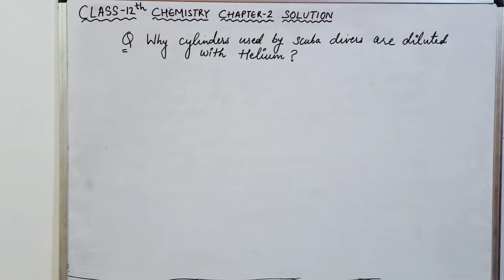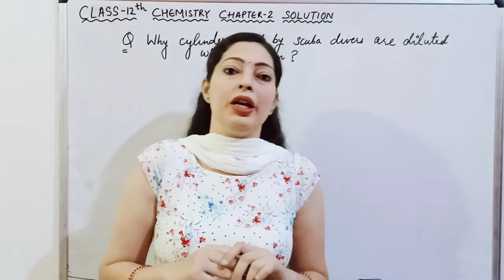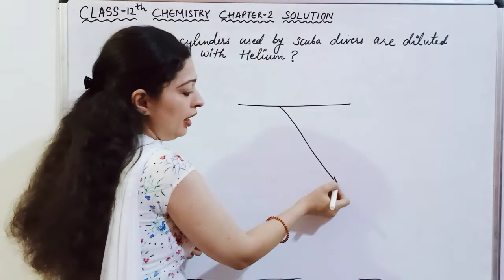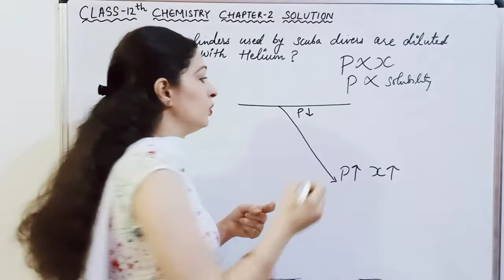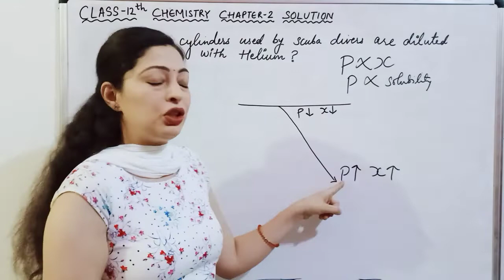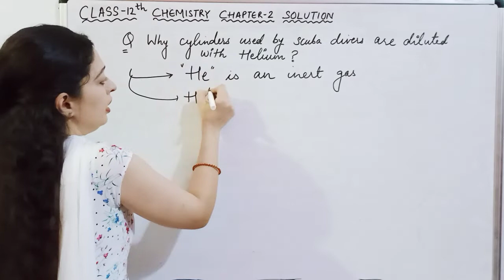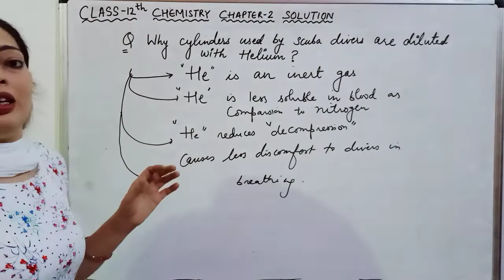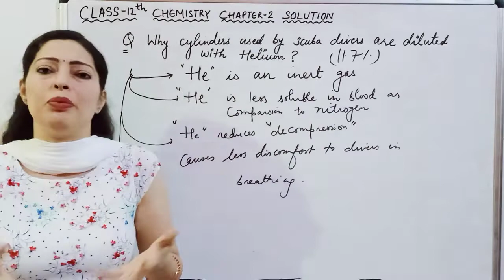Why diving apparatus is diluted with Helium?Board question#solution#Henry's law#its application#NEET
Hello everyone...I am Mrs. Bhawna.
In this video I will discuss an important board questions as well as question for NEET,JEE,AIIMS.
Why cylinders used by scuba diver is diluted with Helium?
In my upcoming videos I will discuss more questions related to chapter 2 solution. of class 12th chemistry..